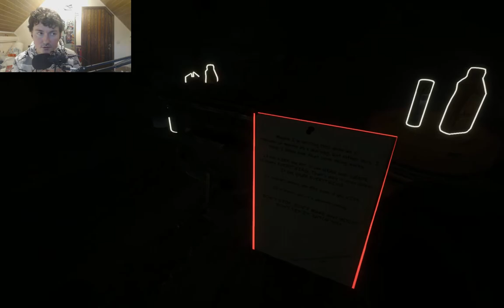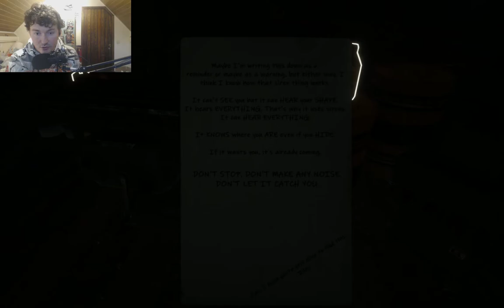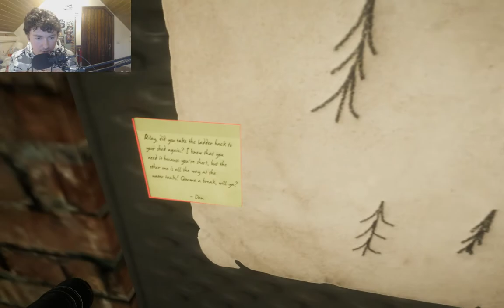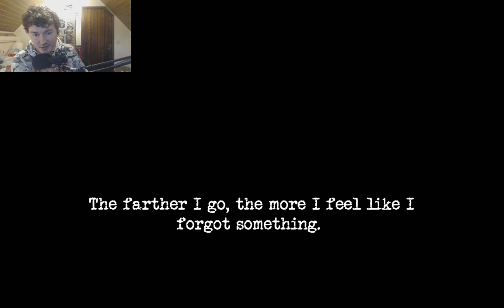Siren Head Retribution (BAD ending)